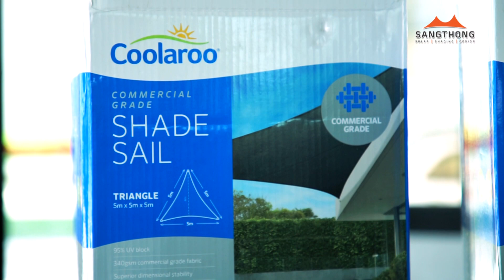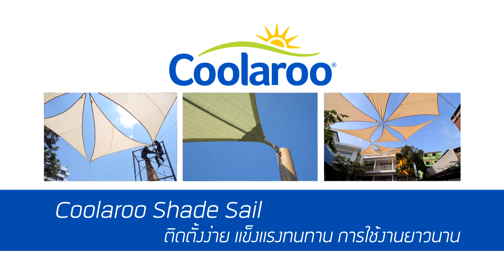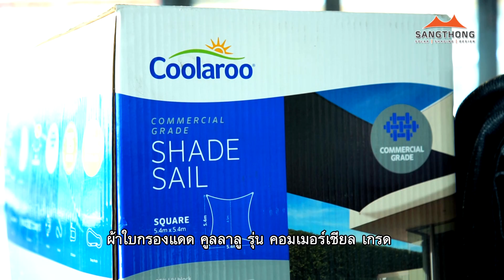ผ้าใบกรองแดด "คูลลาลู" เปลี่ยนสนามเด็กเล่นให้ร่มรื่น (รร.อนุบาลชนานันท์) - แสงทองผ้าใบ กันสาด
Coolaroo Shade For Outdoor Living – Original Brand From Australia

ผ้าใบกรองแดดคูลลาลู จากออสเตรเลีย ทำจากเส้นใยพิเศษ มีความแข็งแรงทนทาน เหมาะสำหรับตกแต่งพื้นที่ภายนอกได้หลากหลายสไตล์ สามารถลดอุณหภูมิความร้อนจากแสงแดดได้โดยตรง ผ้าตาข่ายกรองแสงคูลลาลูจะไม่หดตัวเมื่อถูกความร้อน และยังทำความสะอาดง่าย สามารถติดตั้งในรูปแบบถาวร หรือชั่วคราวได้อย่างลงตัว

สอบถามรายละเอียดเพิ่มเติม Tel. 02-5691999